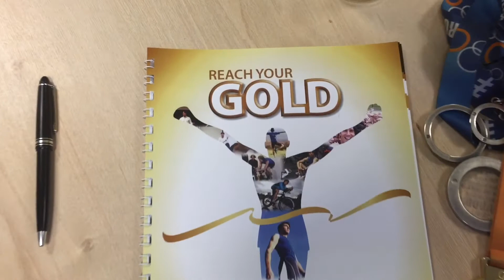THE CHILDREN'S SLEEP CHARITY - Goal Setting Workshop